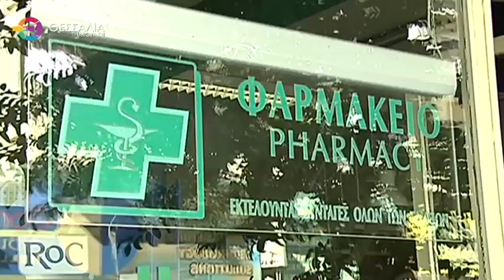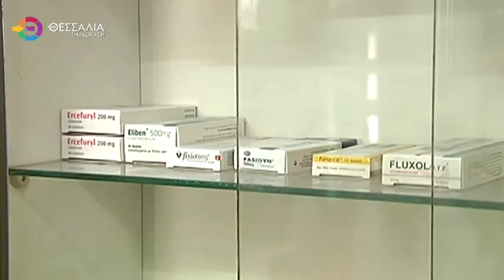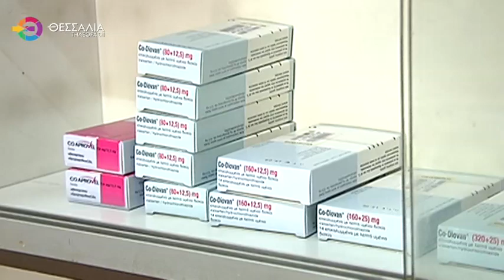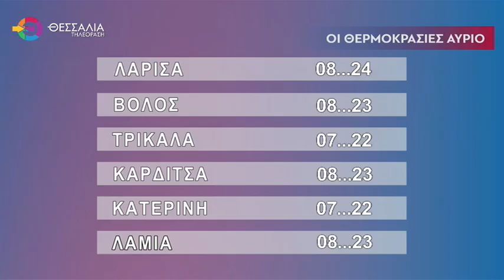ΔΕΛΤΙΟ ΕΙΔΗΣΕΩΝ 29 10 2024